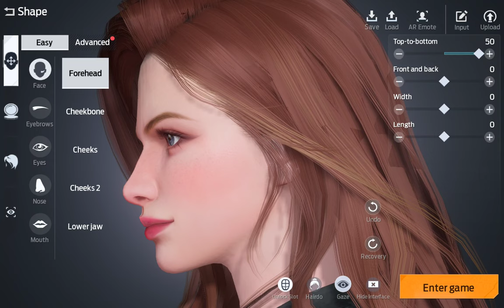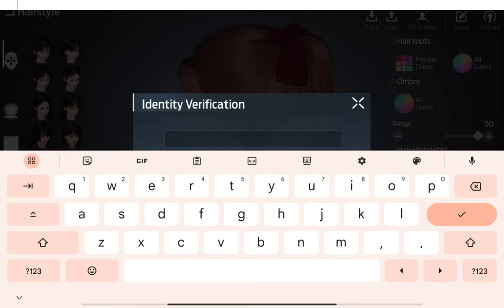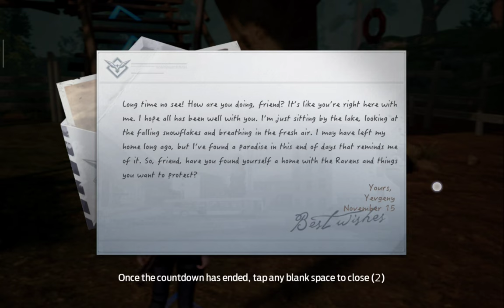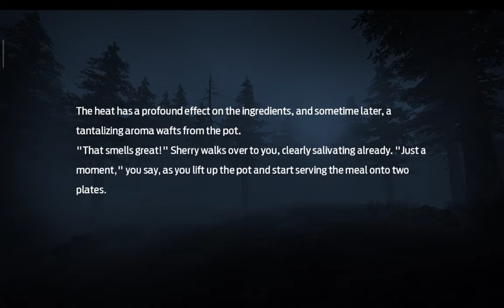Undawn - Walkthrough part 1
Undawn is a newly launched game on mobile. it is a good game for the open world activities. People can play this game for mind buster and in this game P2P players can play in a story mode.